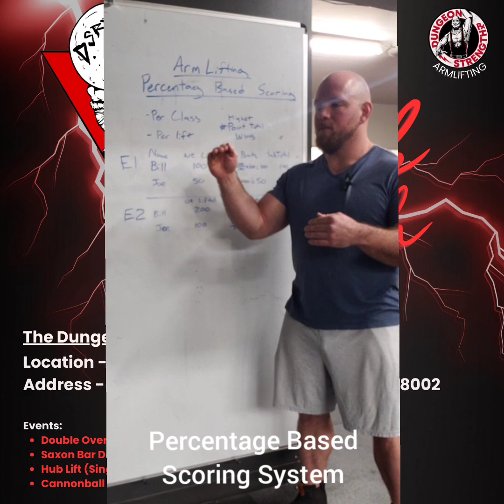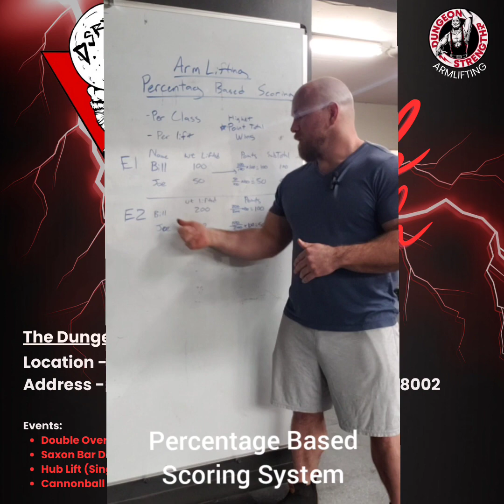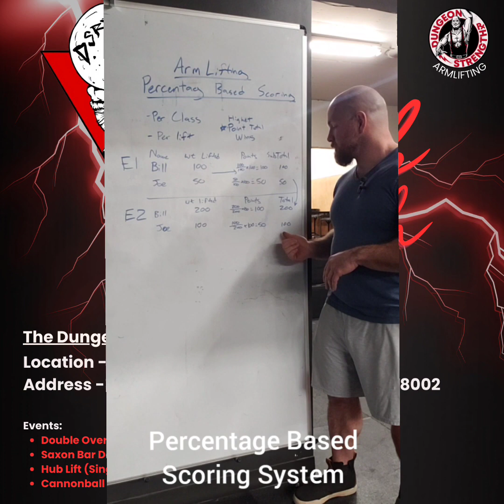Arm Lifting Scoring and How It Works, Dungeon Grip Gauntlet 2024